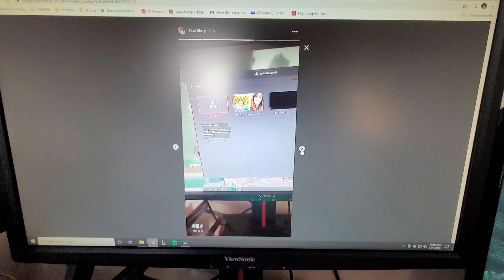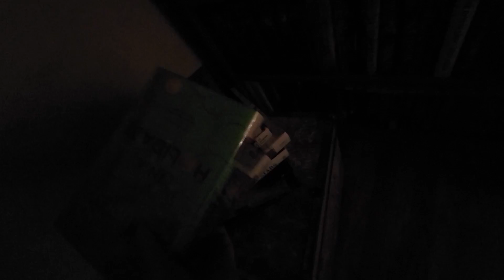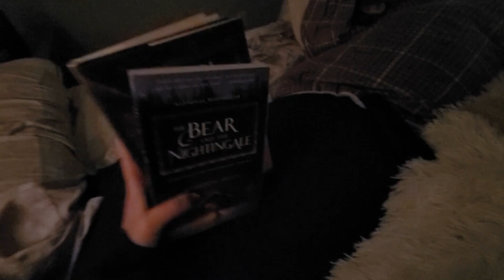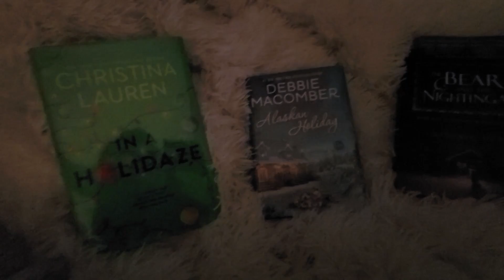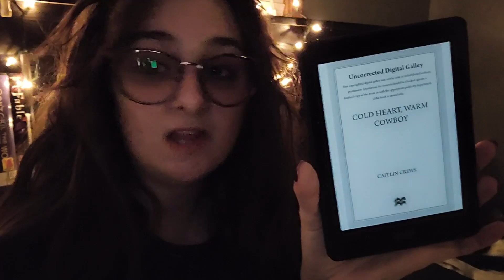Workday With Me + Thanksgiving Aftermath │ Vlogmas Day #2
Thank you all so much for watching! All books mentioned will be linked below.

Longtime blogger and booktube lover, I've decided to join the family. If you'd like, stalk me elsewhere...

League of Legends: MrsCiulla

More than happy to read arcs (either digital or physical) should they fit into my genre preferences.

People/ Posts/Books mentioned:

Jumping Fox Dotted Notebook (amazon) -